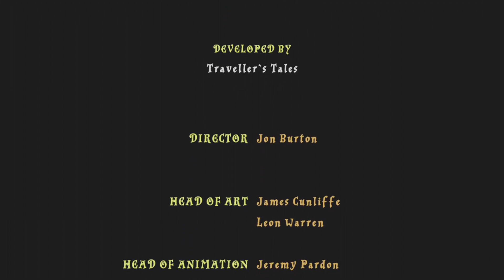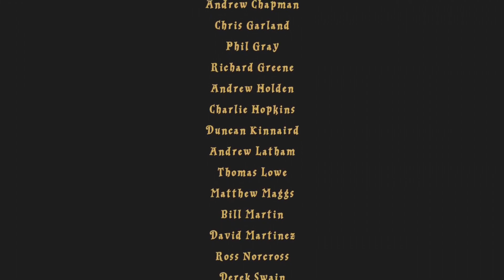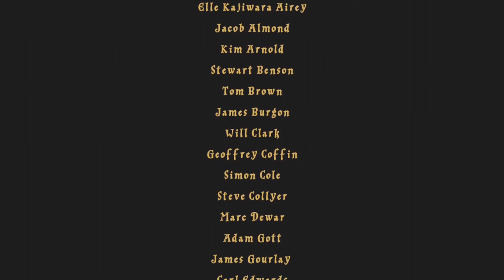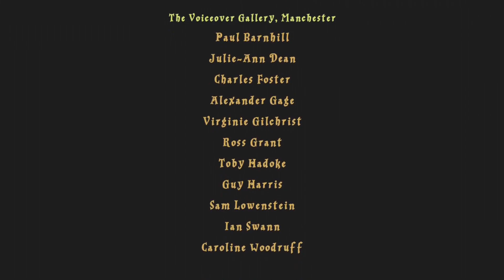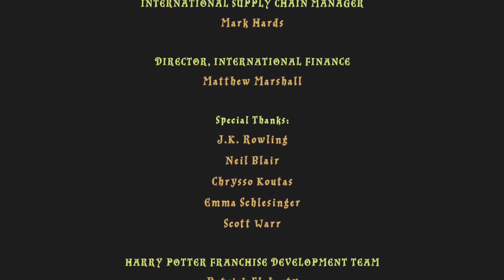Did we just finish year three? - Lego Harry Potter Year 3 Finale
We're just on the ramparts of Hogwarts and it's super Icy up here, like WHAAAAAAATTTT?